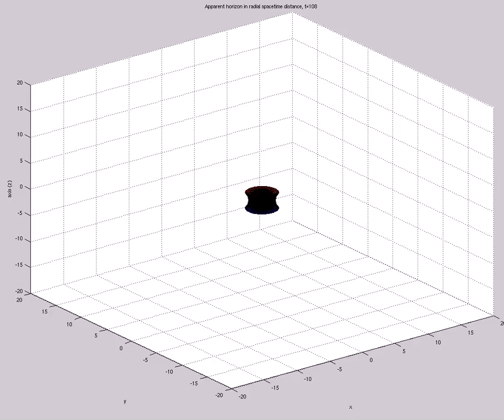Apparent Horizon in Radial Spacetime Distance (A=-1e-10,s0=3,etamax=5,200X60,t=127)